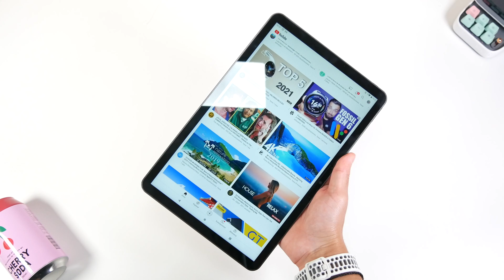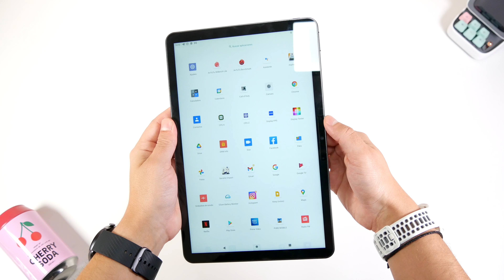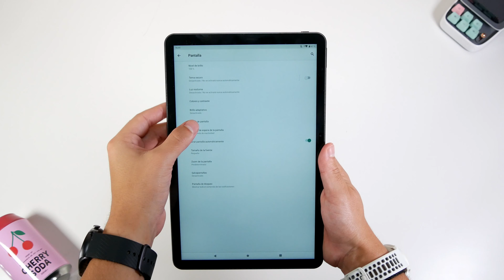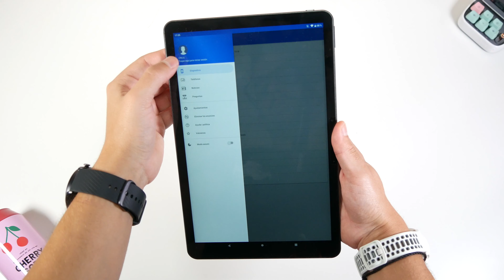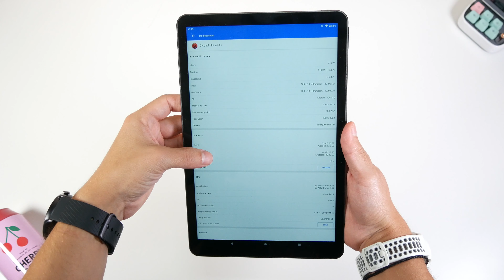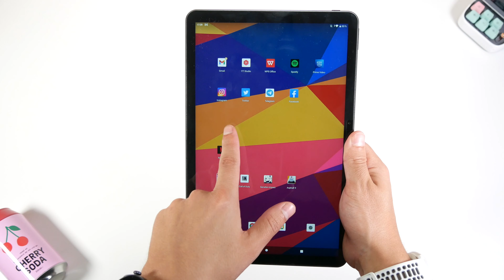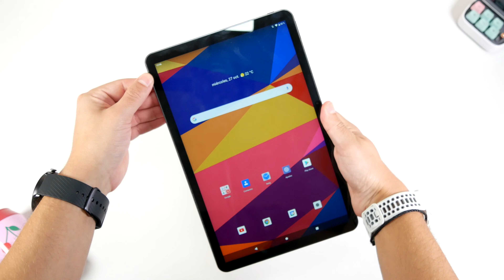CHUWI HiPad AIR 📱 El Tablet BARATO con experiencia PREMIUM | Unboxing & P. Impresiones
El nuevo HiPad AIR de CHUWI acerca la experiencia de tablet premium a todos los usuarios, cuesta menos de 200€ y cumple en todo: buen diseño, buena pantalla, buen hardware y excelente experiencia multimedia ¿Queréis saber de qué es capaz?

😏 ¡SIGUENOS!